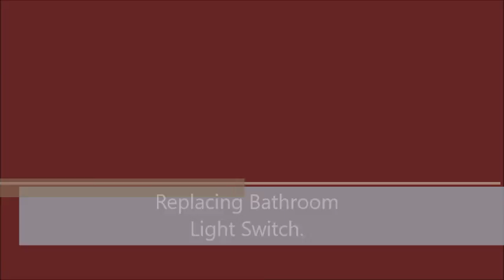Box o' Computer Goodies, Replacing Broken Light Switches.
Bathrooms light switch was almost broken and the hall way switch I didn't trust.